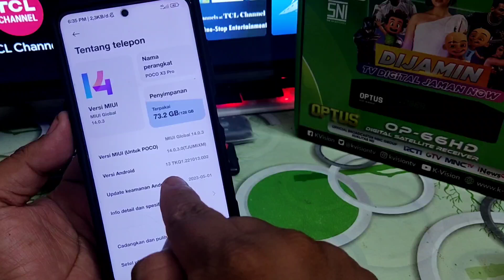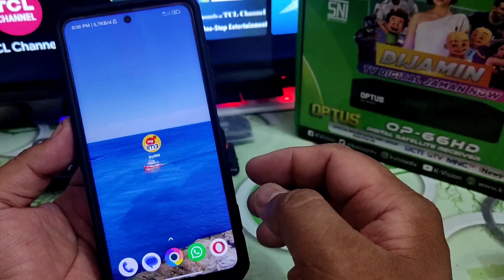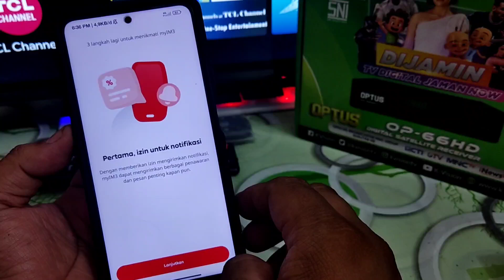terbaru 2024 cara mengatasi tidak bisa install dan buka aplikasi im3 di playstore